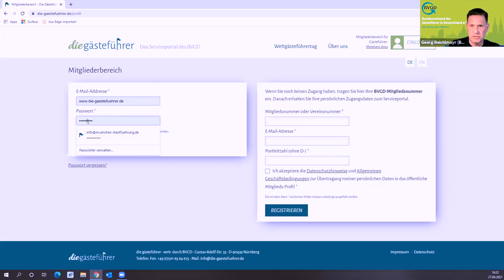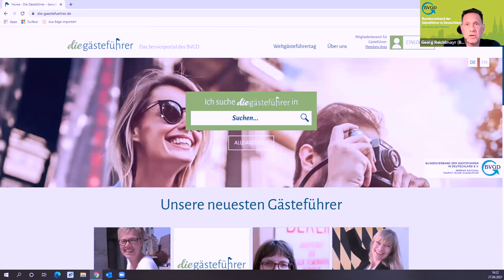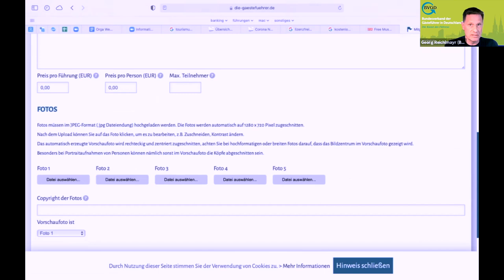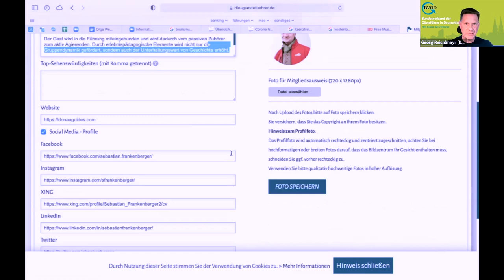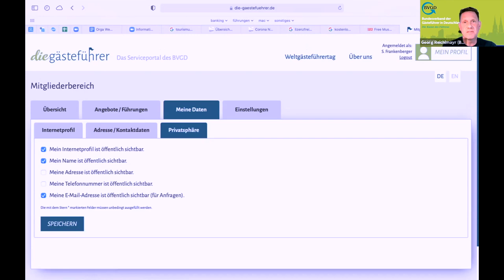Vorstellung BVGD Serviceportal „diegästeführer“ | Georg Reichlmayr, stellvertretender Vorsitzender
Derzeit sind keine Aussagen möglich, wann die Reisebeschränkungen aufgehoben sein werden. Sicher aber ist, die Aufhebung wird kommen – und dann gilt es, vorbereitet zu sein. Die Menschen wollen reisen, Städte und Landschaften neu entdecken.

Aber sind die Vorstellungen und Wünsche der Gäste noch dieselben wie im Jahr 2019?
Müssen touristische Angebote verändert werden?
Können Gästeführer*innen sich auf die Zukunft im Tourismus vorbereiten?

Das BVGD-Webinar am 27.4., 15.00 – 18.15 Uhr, sucht Antworten auf diese Fragen. Dazu sind Beiträge vom Kompetenzzentrum Tourismus des Bundes und von der Deutschen Zentrale für Tourismus (DZT) eingeplant, die sich in ihren Forschungen und Umfragen mit Zukunftsfragen beschäftigen. Aus dem Bundesland Saarland kann Ende April schon von Erfahrungen mit dem „neuen“ Reisen bzw. den Vorbereitungen darauf von der Tourismus Zentrale Saarland berichtet werden. Gute Hygienekonzepte können das Vertrauen in Reisen erhöhen, digitale Präsenz die Angebote sichtbarer machen.

Der BVGD stellt flexible Hygienekonzepte vor und das neue BVGD-Gästeführerportal.

Darüber hinaus ist auch ein freier Austausch zwischen den Teilnehmern in sogenannten „Breakout“-Räumen eingeplant.